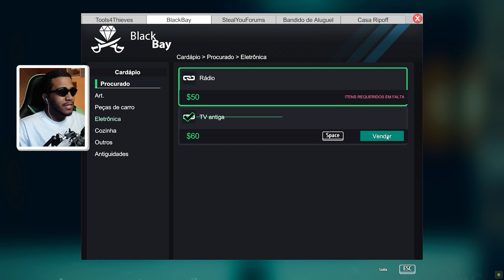THIEF SIMULATOR - UM BOM OBSERVADOR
Tive que vigiar a casa de uma das vitimas para saber a hora que eles saem para poder invadir e fazer a limpa, mas não contava com uma surpresa! Vídeo gameplay do jogo Thief Simulator